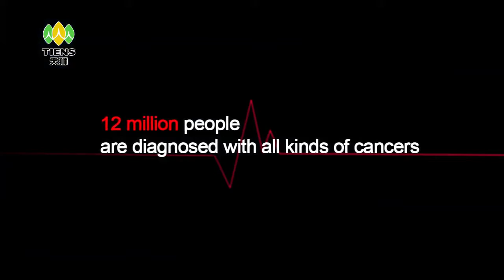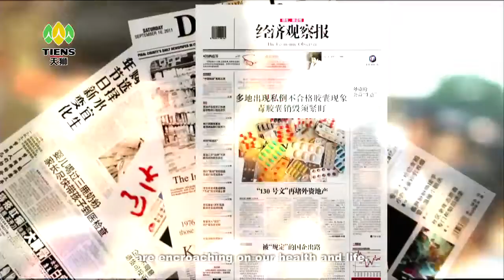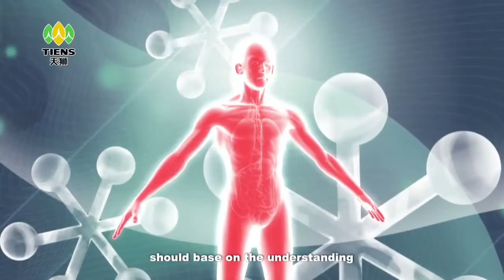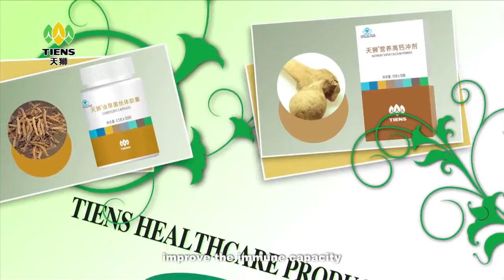We'll Come To Maldives Tiens THE PROMOTION VIDEO FOR THE CONCEPT OF TIENS PRODUCTS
TIENS MALDIVES TIENS BHUTAN
Calon Netwokers Sehat
Paciran , Lamongan - Babat - Jombang
Info lengkap bisa sms kami tinggal klik ini text=SayaPengen Tanya2BisnisTiensSyariah.